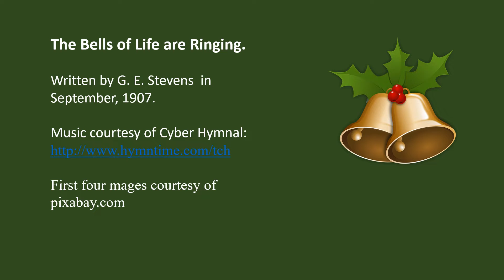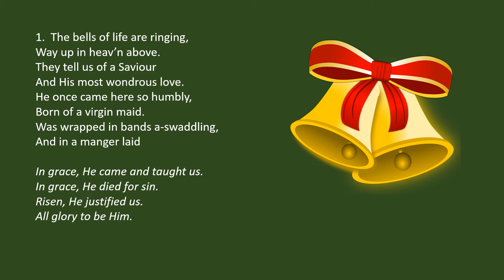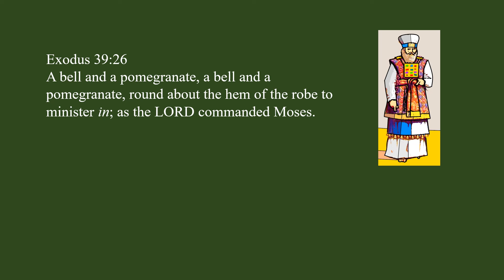The Bells of Life are Ringing.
"The Bells of Life are Ringing" is a Christian hymn written by G. E. Stevens  (in September, 1907). The first four mages courtesy of pixabay.com